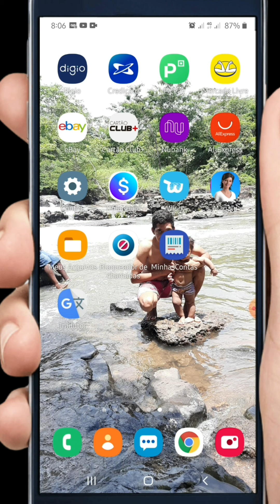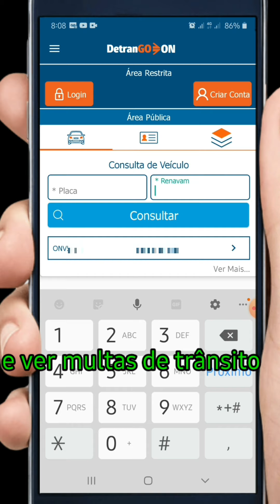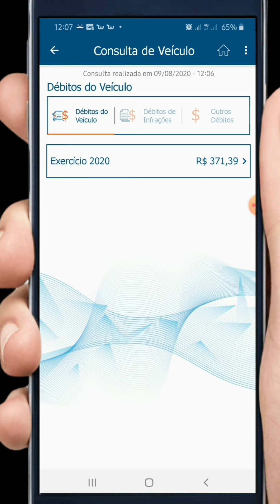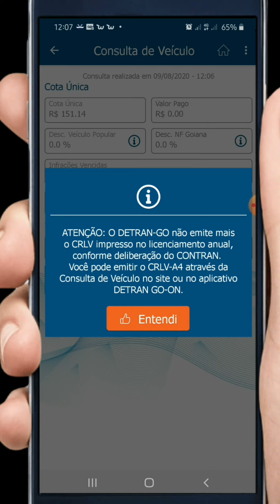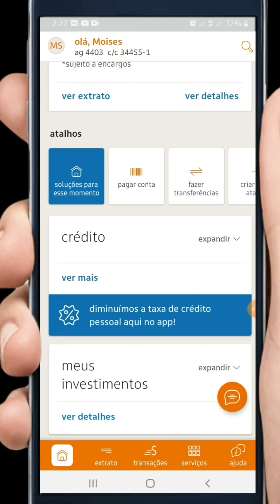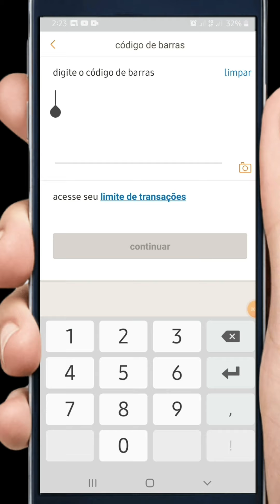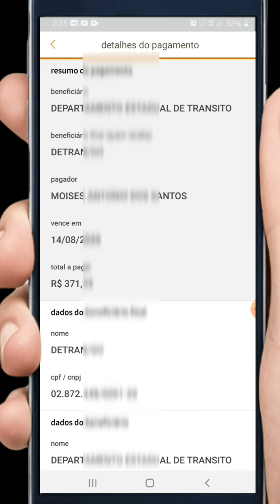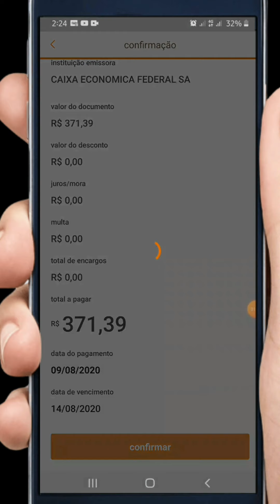Como pagar o documento do veículo sem sair de casa.